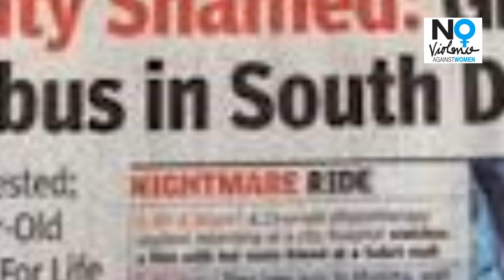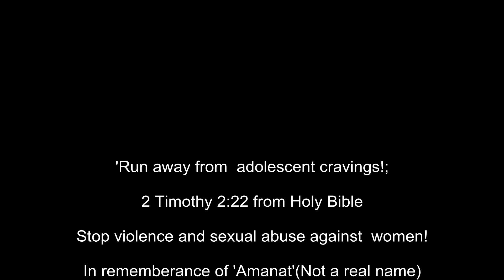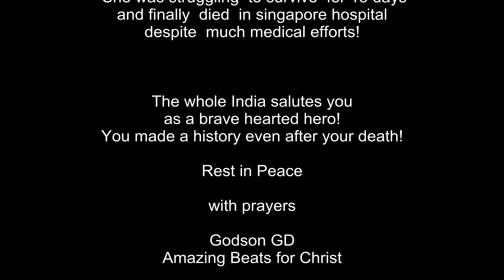Tribute to the Delhi brave heart hero 'Amanat'!(Gang rape victim who died)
A female physiotherapy student was beaten and gang raped in Delhi on 16 December 2012, and died thirteen days later undergoing emergency treatment in Singapore for brain and gastrointestinal damage from the assault. The female victim and a male companion boarded a bus in South Delhi in the evening after watching a movie, and were assaulted by five passengers already aboard. She was taken to Safdarjang Hospital, received multiple surgeries, and was placed on mechanical ventilation. On 26 December, she was moved to Singapore for further treatment, and died on 29 December.